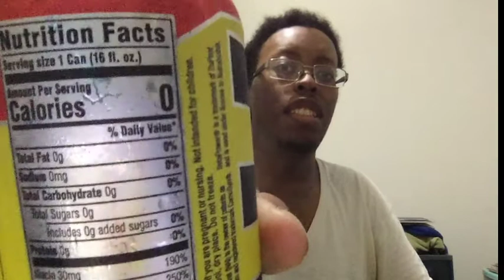C4 strawberry watermelon ice energy drink taste/review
This my 4th energy drink i had as of july 19th as I made this video, i will withdraw from what i had consume on tuesday, gotta drink plenty of water to clean my system out.